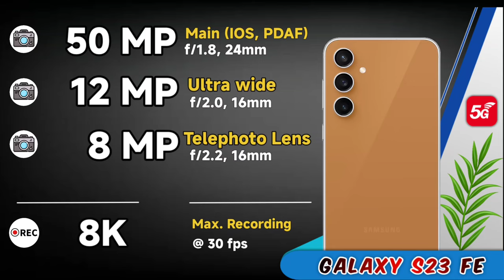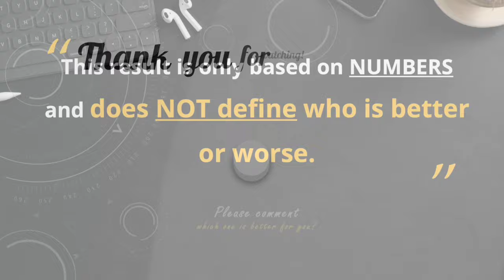Vivo V40 Pro VS Samsung Galaxy S23 FE 5G : 🔥Which Should you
Vivo V40 Pro VS Samsung Galaxy S23 FE 5G - Which Should You Buy In 2024?: 🔥 ULTIMATE Comparison Showdown! Welcome to the ultimate comparison showdown between the Vivo V40 Pro and the Samsung Galaxy S23 FE! In this video, we dive deep into the specifications, features, and performance of these two flagship smartphones to help you decide which one is the best for you. We'll explore key aspects including camera quality, battery life, display technology, strongest build quality, storage, Unlimited connectivity, multimedia speakers, processing power, and user experience. Discover how the Vivo V40 Pro stacks up against the Samsung Galaxy S23 FE in terms of design, software, and overall value for money💙.

🖤 Buy Mobiles on Loot Offers

Vivo V40 Pro VS Samsung Galaxy S23 FE 5G - Which Should You Buy In 2024?! ✔